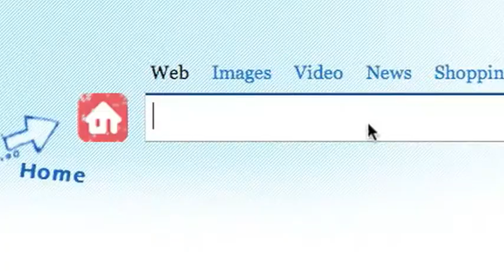Aim High Summer Camp